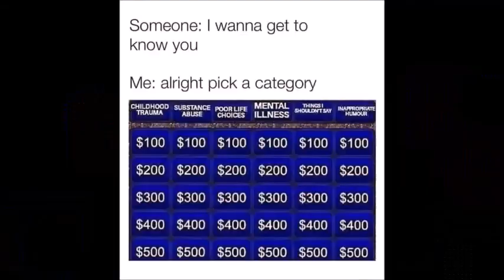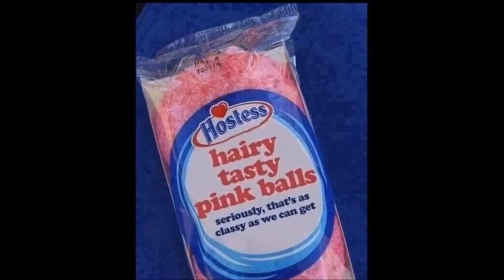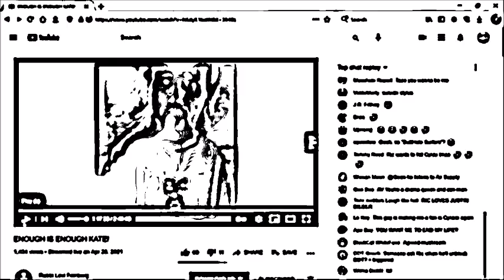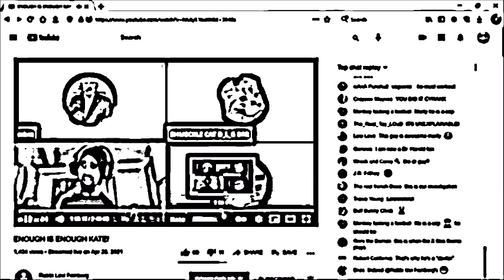37 YEAR OLD MAN BOY GETS 1ST JOB, and cyrax hates Kate